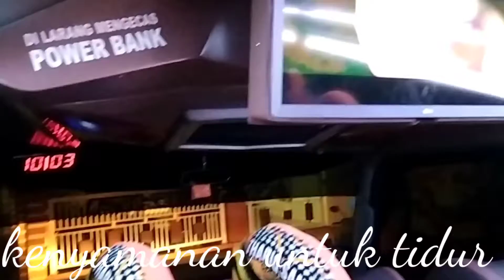Elf giga Hartono putra